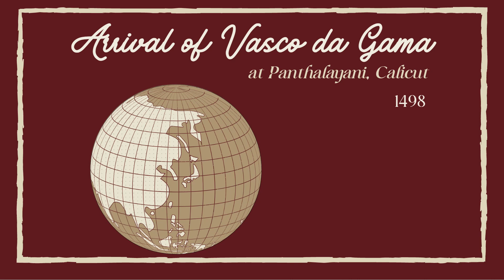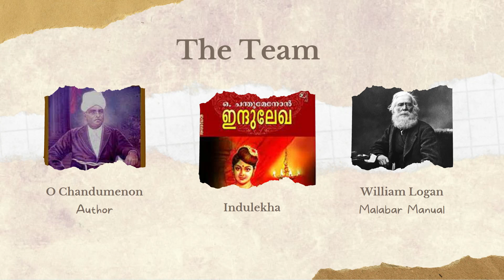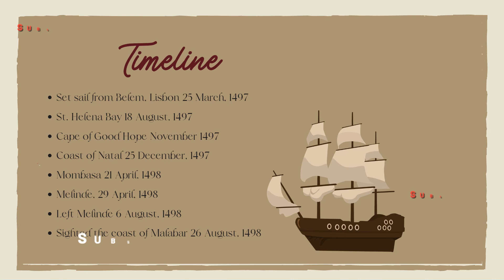William Logan | Intro | Early History of Malabar | Readings on Kerala | Module 1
EnglishSkillsOne, a single source for Phonetic drills, mastering the English Language and video lessons from Calicut University UG English, Core and Complementary. Conducted by top notch Professors led by Dr Premanand Edward (Best Teacher, Unversity of Calicut, 2016)
  I Sem: Transactions, Ways with Words
 II Sem: Zeitgeist, Writing for Professional & Academic Success
III Sem: Signatures
IV Sem: Spectrum
BA English
  II Sem: Appreciating Poetry
 III Sem: Appreciating Prose
 IV Sem: English Blossoms
                Methodology Humanities
Plus How to videos and YouTube shorts.